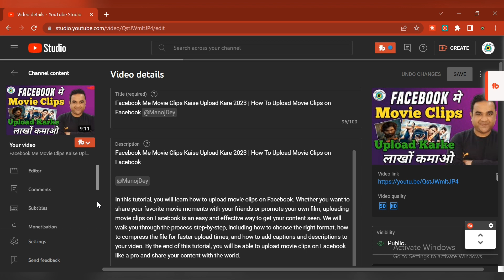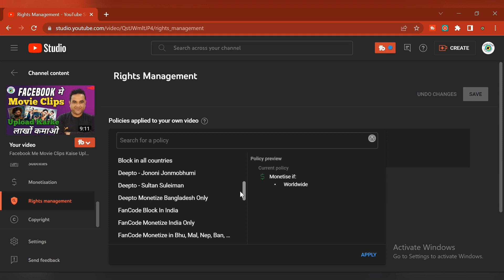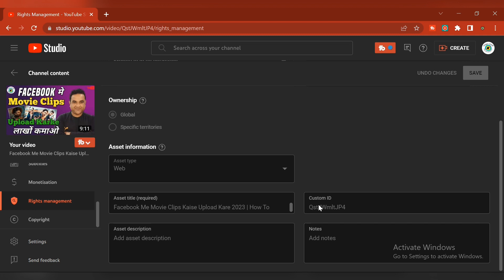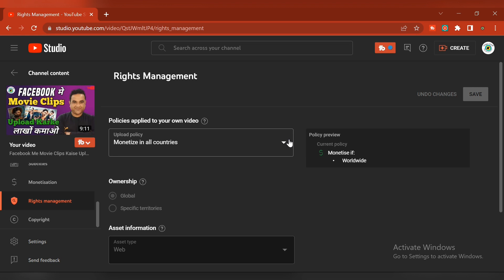MCN/CMS Join Kaise Kare 2023 | MCN Join karne per Kya Milta Hai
Manoj Dey

Hello Friends aaj ki video me, main aapko bataunga ki MCN ( MULTI CHANNEL NETWORK ) join kar ke aapko kya milta hai. app MCN kaise Join kar sakte ho.

Friends ager aap bhi MCN join karna chahte ho to ye video jarur dekhana.

.Dosto Ummeed hai aapko video pasand aayegi. 🙂🙂🙂🙂🙂

best mcn for youtube
manoj dey
mcn
mcn kaise join kare
how to join mcn
multi channel network
MCN Join Kaise Kare 2023,
How To Join MCN Network,
multi channel network,
best mcn network,

Dosto Video dekhne ke liye Thanks. 😊🙏